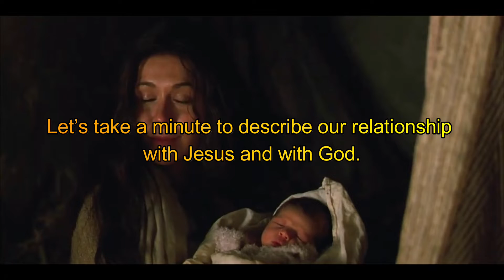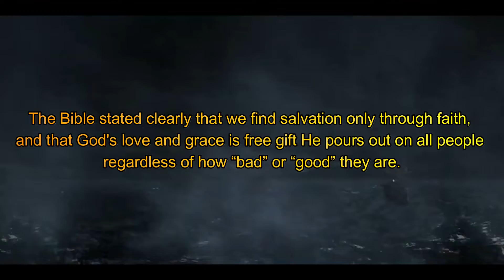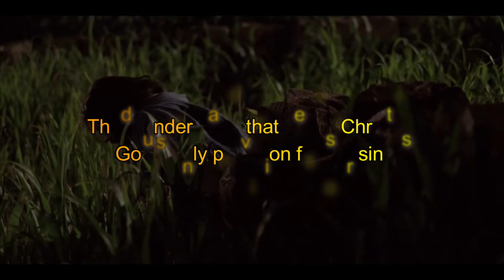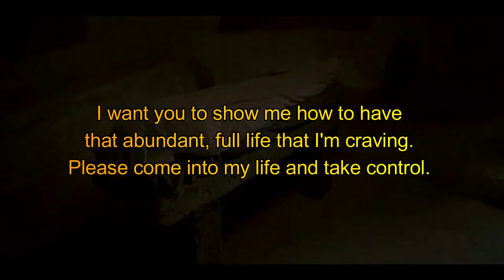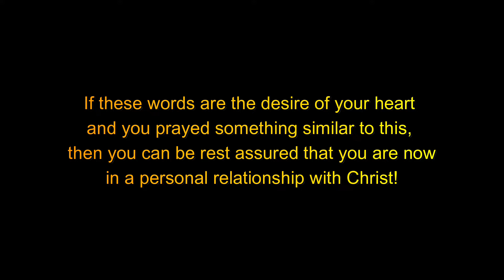Who Am I (Casting Crowns) Cover by Mark Seville [Having our relationship with Jesus and with God]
Let's contemplate our relationship with Jesus and with God! Hope you'll be inspired with the messages and video clips along with the song cover.